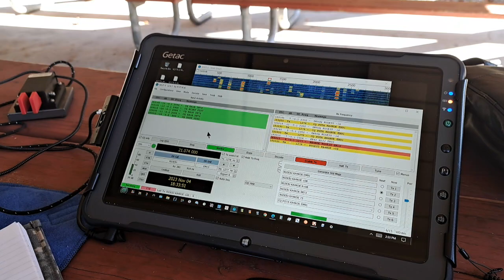More from K-2175 with Owen